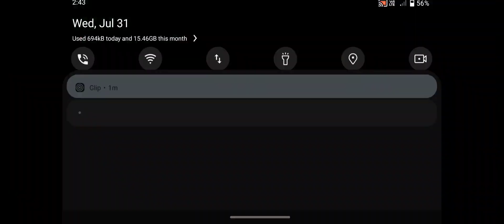Mutant Zone - Horror Bunker - Android GamePlay #57